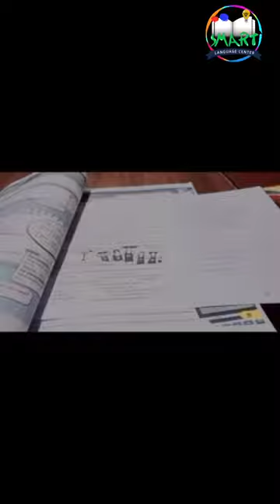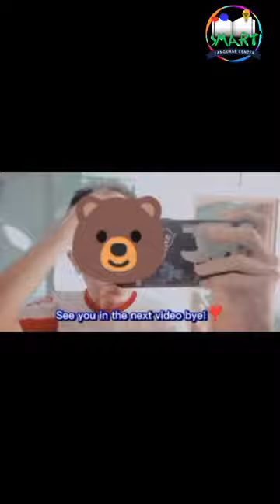Student’s daily routine vlog by Kaung Khant Kyaw